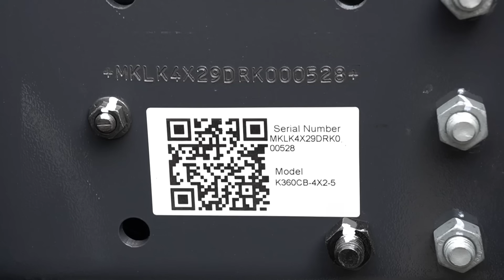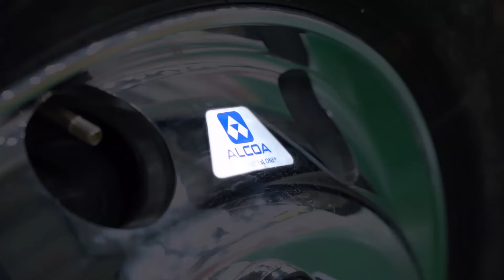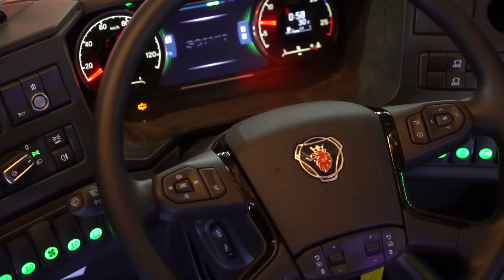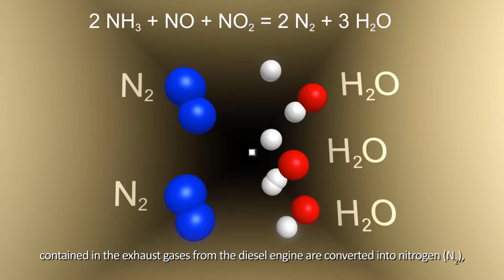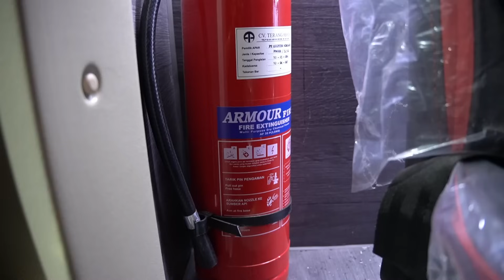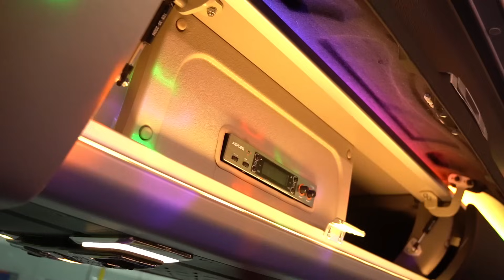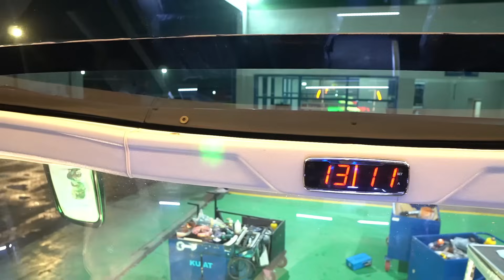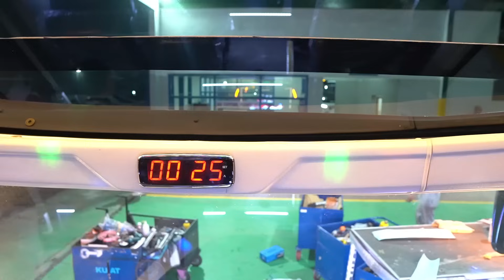Gebrakan Terbaru PO NUSA BHAKTI TRANS : Panen Bus Tronton Jetbus5 SHD SCANIA K410CB & VOLVO B11R 450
INI DIA YANG KITA TUNGGU-TUNGGU 🤩👋🏻 Panen bus tronton milik PO NUSA BHAKTI TRANS dengan body Jetbus5 SHD Single Glass SCANIA K410CB EURO5 & Jetbus5 SHD Double Glass VOLVO B11R 450HP EURO5!

SEPERTI APA DETILNYA? Langsung aja tonton video ini sampai selesai ya supaya gak ada info yang terlewat.

Semoga sukses selalu untuk PO NUSA BHAKTI TRANS bersama Karoseri Adi Putro.